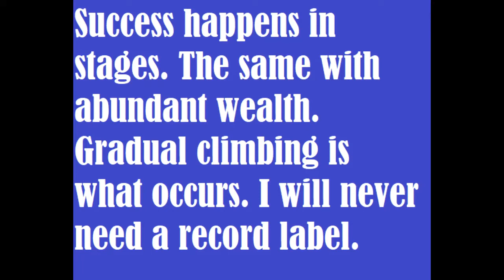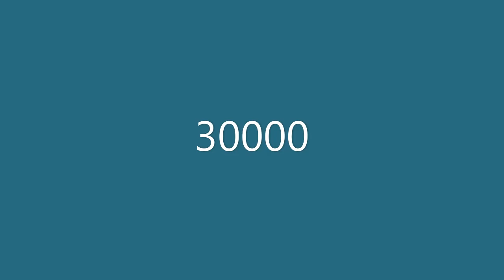60 Subscribers. Thank you all. Larry Tavtekka.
I am so stoked that over 60 of you have done so. Dude, that's like way more than classes I had in college! Do yall realize how many people that is?! Too awesome. Now I'm gonna get greedy and try to see if I can get 70 of yall to like my channel. This is so fun.
Song: Depending On.
Artist: Larry Tavtekka.
Genre: Tekk Froth. See, I like Tekk Froth because I feel that my voice sounds clearer than what it used to. Some might disagree. I've been practicing singing a lot in the mirror. I think my voice is nicer in Tekk Froth than it was in Prep Froth. But some may disagree.